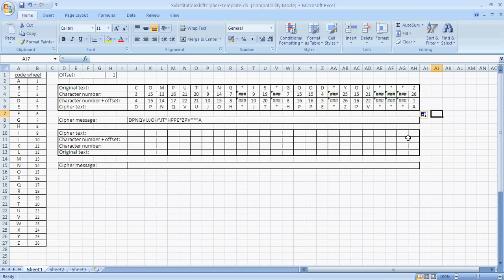Substitution Shift Cipher Encoding